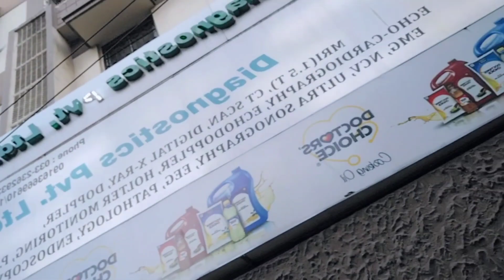आज डॉक्टर दिखाने गई | ईसीजी हो गया अब और भी टेस्ट होगा | टेंशन में हूं बहुत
आज डॉक्टर दिखाने गई
ईसीजी हो गया अब और भी टेस्ट होगा
टेंशन में हूं बहुत
vlog
daily vlog
vitamin d3
vitamin d deficiency
lifestyle vlog
hindi vlog
kolkata vlogger sarika
youtuber
sarika
Sarika Gupta Vlogs
sarika lifestyle